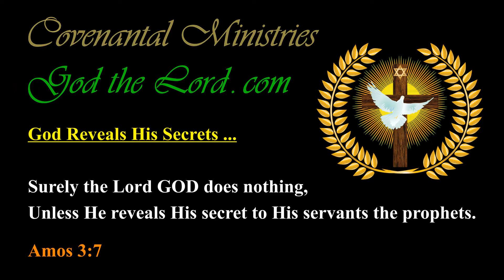The Nations of the World will Soon Begin to Come Against America …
Published … for Thursday, the 3rd of June 2021.

561.46(g)-p.01